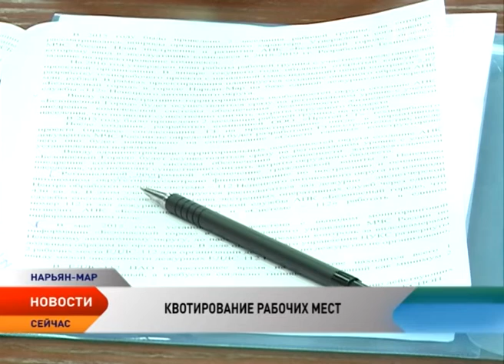В Администрации НАО рассмотрен законопроект о квотировании рабочих мест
В Администрации Ненецкого округа прошел предварительное рассмотрение законопроект о квотировании рабочих мест для отдельных категорий граждан, которые испытывают трудности в поиске работы.

К этой категории разработчики документа предварительно отнесли одиноких родителей, воспитывающих несовершеннолетних детей-инвалидов, многодетных родителей, воспитывающих 5 и более детей в возрасте до 18 лет, лиц из числа детей-сирот и детей, оставшихся без попечения родителей в возрасте от 18 до 23 лет и граждан в возрасте от 18 до 25 лет, которые закончили организации профессионального и высшего профессионального образования.

Квотирование будет действовать для всех перечисленных категорий при условии проживания в Ненецком округе не менее 5 лет. Всем остальным гражданам, чтобы попасть под действие норм закона, необходимо прожить в НАО не менее 15 лет.

Как отметил советник губернатора по социальным вопросам Сергей Свиридов, норма квотирования будет распространяться не только на вновь вводимые, но и на уже существующие рабочие места, поэтому работодателям потребуется определенный переходный период.

По словам Сергея Свиридова у более чем 30 нефтяных компаний, которые работают на территории Ненецкого округа не менее 200 субподрядчиков. Сегодня по поручению губернатора региона совместно с налоговой инспекцией ведется работа по постановке на учет всех подрядных организаций. После в эти организации можно будет трудоустроить местных жителей.

Кроме субподрядных организаций нефтяной отрасли, законопроект распространит свои нормы и на предпринимателей региона. Напомним, пока региональный законопроект проходит предварительное рассмотрение и будет корректироваться с учетом всех мнений и предложений.